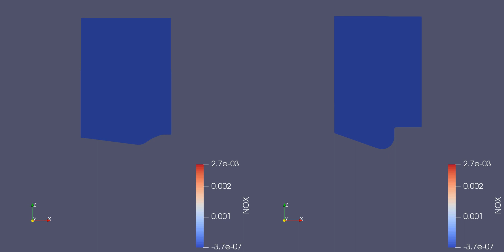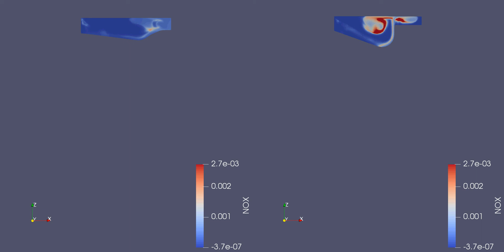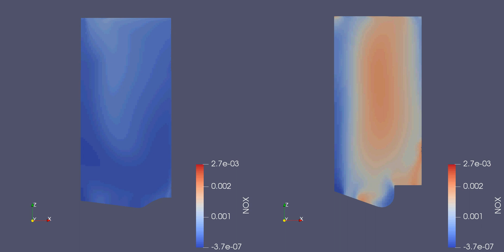Animation for the NOxfor the Omega and Open W Type Pistons